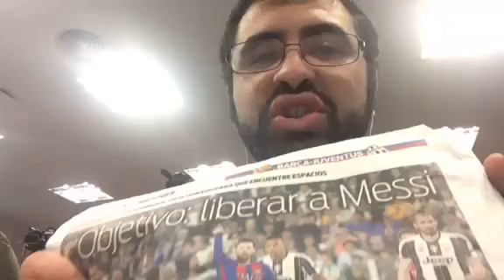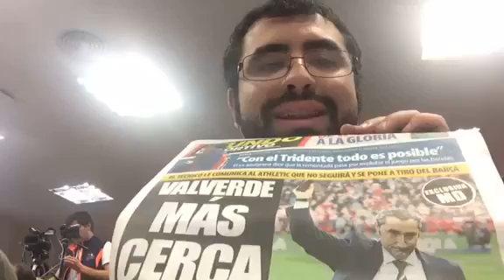Qui Juve: la rassegna da Barcellona